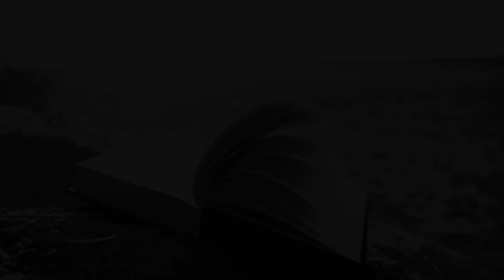Amie (Damien Rice Cover)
Recorded Live By Malcolm McBride

Guitar & Vocals By Malcolm McBride

Video By Malcolm McBride

I did not write the music in this video, and claim no rights of ownership or copyright.

I did not make or record any of the imagery used in this video, and claim no rights of ownership or copyright.

Original Song By Damien Rice